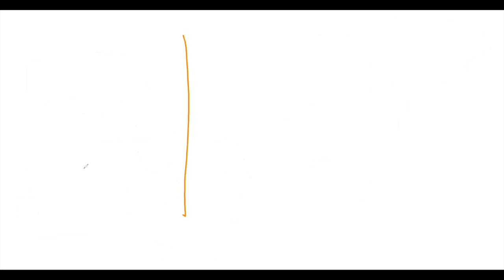LPP - Solution by Graphical Method in hindi- OPERATION RESEARCH 8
LPP - Solution by Graphical Method in hindi- OPERATIONAL RESEARCH 8

1. basic concept of LPP
2. Working rule of Graphical Method.